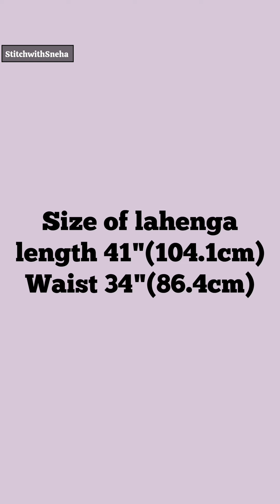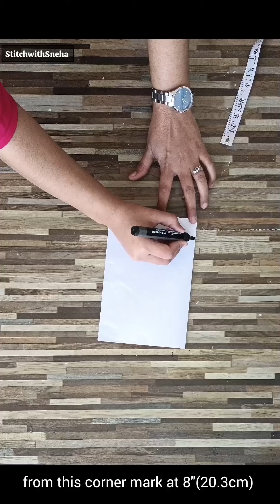8/100 days of Outfit From Scratch challenge ✅/full circular lahenga cutting and stitching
In this video I am sharing how to sew a designer lahenga
Measurements are described to understand easily
Beginners friendly video